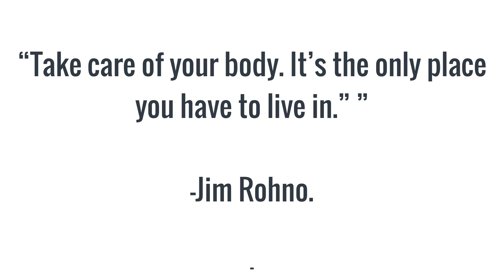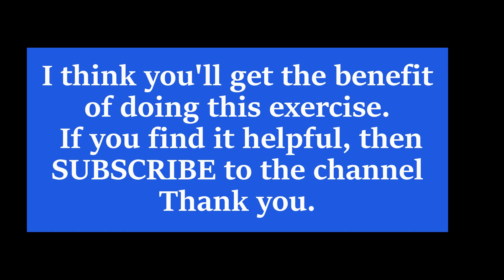Top 11 Fat Burning Workout |Exercise To Lose Belly Fat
“How to lose belly fat” is one of the most common questions out there. And that’s understandable. Belly fat is really easy to gain and notoriously hard to lose. It can seem as though no matter what exercises you try to lose belly fat and no matter how well you eat, the belly fat just won’t budge. And unfortunately, with exception to surgery, there is currently no proven method of being able to spot reduce fat from the belly. There is an exercise, however, that is incredibly underutilized yet powerfully effective when it comes to losing even the most stubborn belly fat. Today I’ll share what that is and how you can start using it right away to lose belly fat.